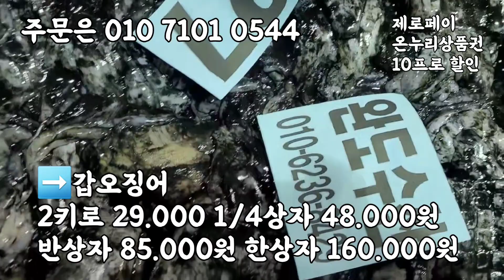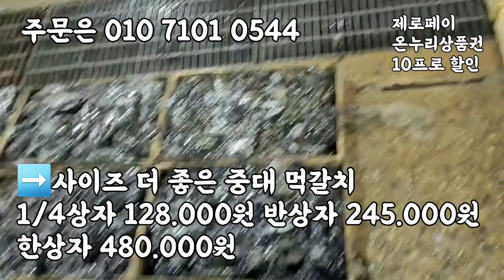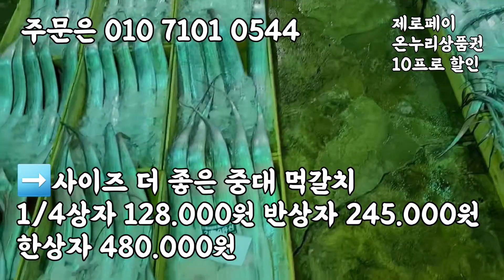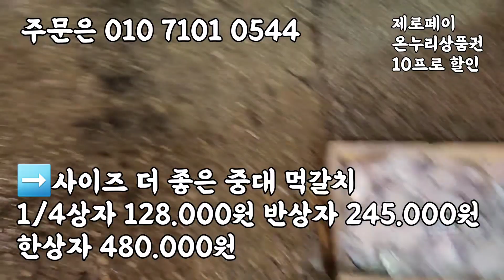12/2 목포수협 경매현황, 목포 먹갈치 부드러워요. 중대먹갈치, 금태, 병어, 갑오징어 풀치 입니다.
12/2 목포수협 경매현황, 목포 먹갈치 부드러워요. 중대먹갈치, 금태, 병어, 갑오징어 풀치 입니다.

오늘은 갑오징어가 많이 나왔습니다!!!
먹갈치도 어제보다 가격 떨어졌습니다!!

4미 특대먹갈치, 중대먹갈치,
30미병어, 풀치, 세띠갈치 경매받았습니다.

오랫만에 홍어가 나왔으나 크기가작네요.
오늘도 어제보다 배가 줄였으나 많이 나왔습니다.

날씨가너무 춥네요.
옷 따뜻하게 입고 다니세요 ~♡

2마리 105,000원 4마리 200.000원

➡️사이즈 더 좋은 중대 먹갈치
1/4상자 128.000원

➡️30미 병어
5마리 50.000원
10마리 95.000원
15마리 135.000원
30마리  260.000원

➡️갑오징어
2키로 29.000
1/4상자 48.000원

➡️20미 통치
5마리 38.000원
10마리 65.000원
20마리 120.000원

➡️금태
1/4상자 45.000원

➡️세띠 먹갈치
반상자 65.000

➡️풀치
반상자 40.000원 한상자 70.000원

⬇️양식굴
통영굴 400내외 /15,000원
통영굴900내외/25,000
통영굴1.5키로내외/ 35,000원
통영굴 2키로내외/ 45,000원
통영굴 4키로내외/ 85,000원
수분감량10-20프로있습니다

✡[판매자 정보]
상호: 완도수산
대표자 성명: 이남진
주소: 전라남도 목포시 석현로 28, 청호시장 1층 94호(석현동)
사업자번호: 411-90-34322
통신판매 신고번호: 제 2018-전남목포-0288 호
식품소분판매업: 제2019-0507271호